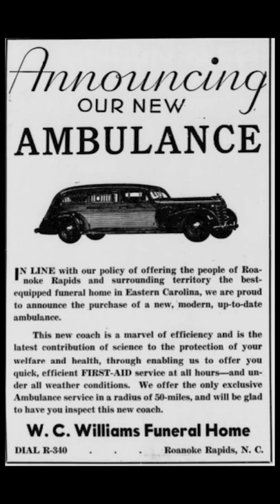Ambulance Service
In the United States, early public ambulance services were often run by funeral homes.